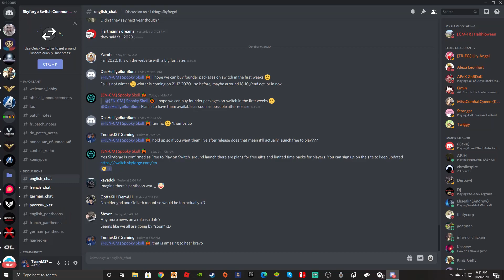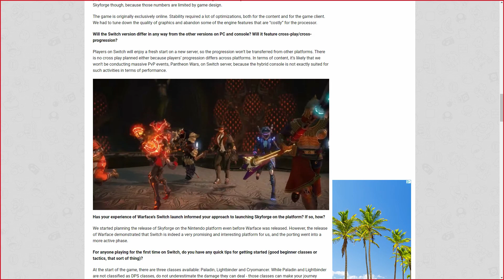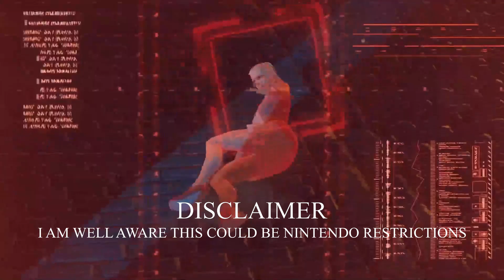Skyforge - Nintendo Switch Details - Why Is This Launch Different?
So its clear that Skyforge has had a rocky road, the player base has dwindled some due to players being unhappy in different aspect of the game especially around their MTX practices, however with the NintendoSwitch launch it seems they have some other plans, lets discuss!